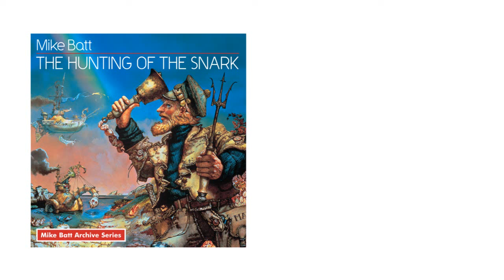03 Mike Batt The Hunting Of The Snark - The Bellmans Speech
Taken from Mike Batt's The Hunting Of The Snark album